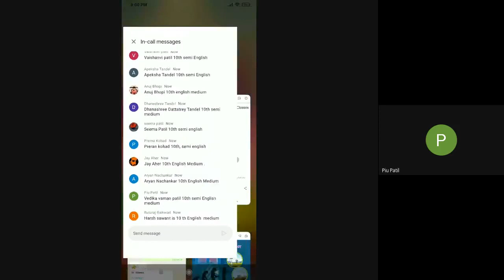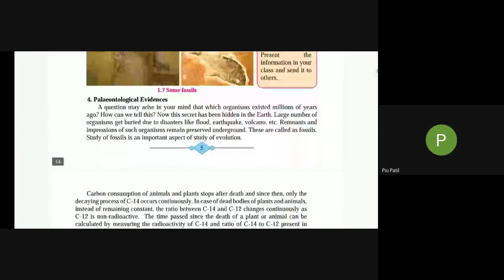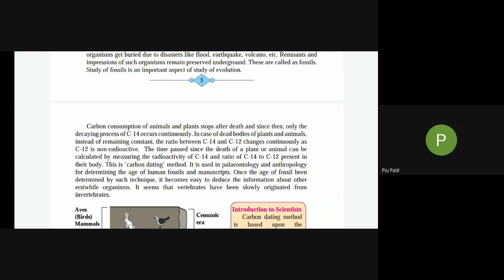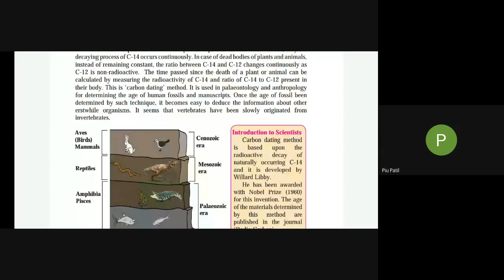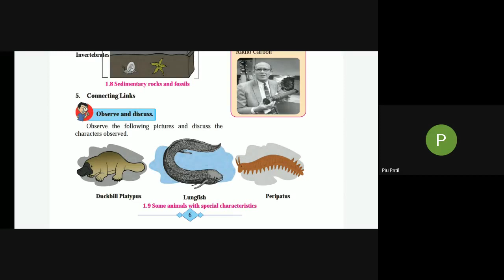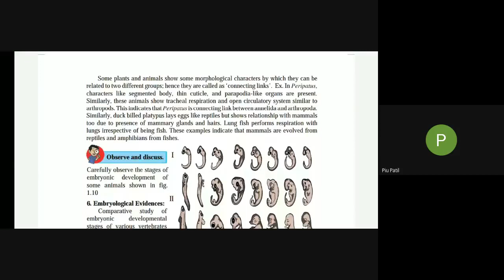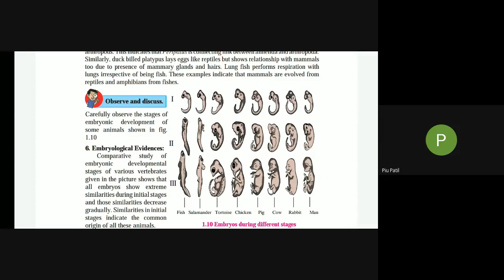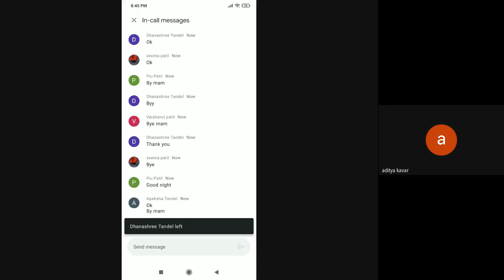L4 10th Sci 2 SA Online Dt 10May2021 8 00PM